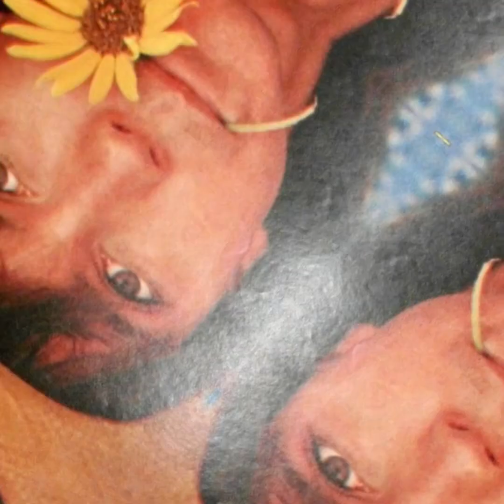DAVID CASSIDY TRIBUTE-OH CAROL